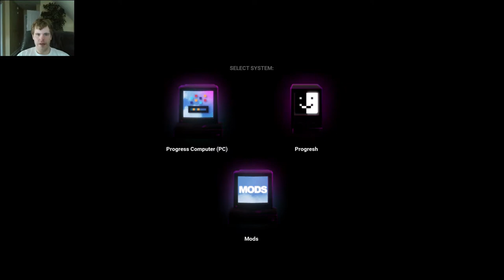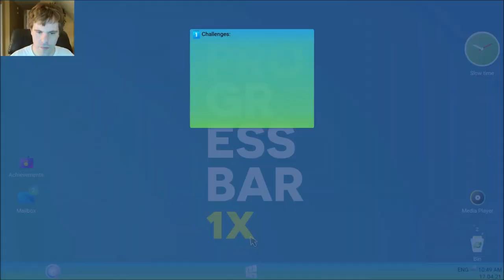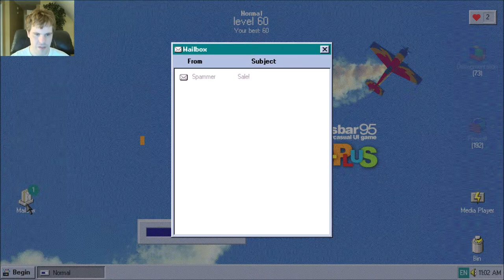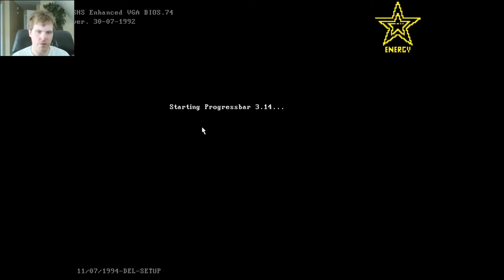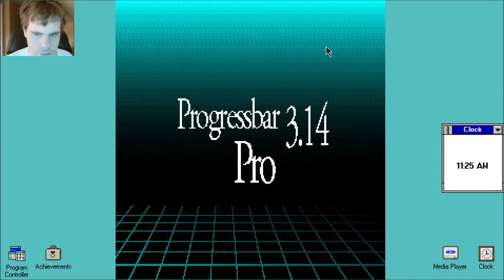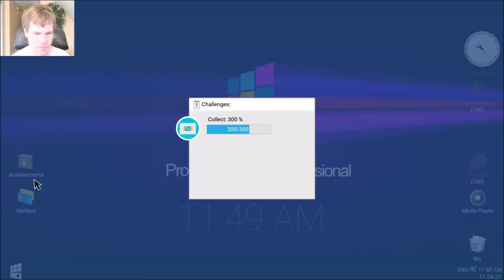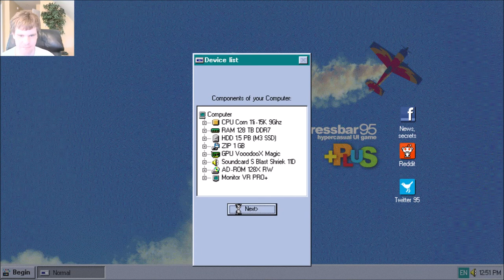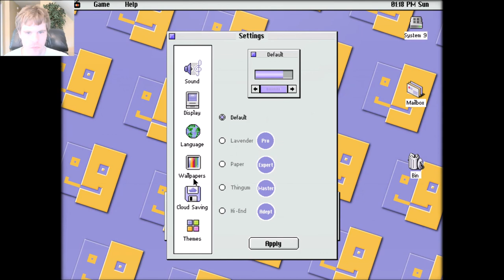Let's Play Progressbar95 - Episode 47: A short Send off to Progressbar95 March Update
We say goodbye to the March update of Progressbar95 in the shortest way possible.